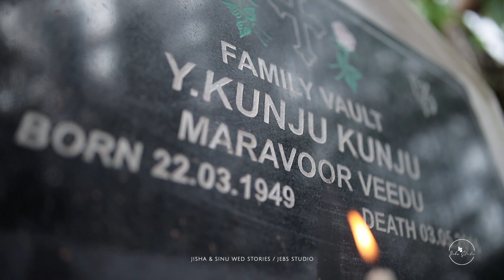An Elegant Christian Wed Story II JISHA & SINU IIJEBS STUDIO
"It's delightful when your imaginations come true, isn't it?"
JISHA & SINU Wedding Stories By JEBS STUDIO
Engagement On August 31 & Wedding On September 4th 2023